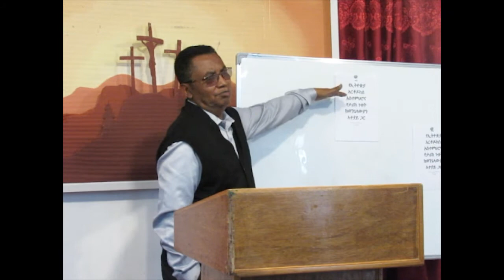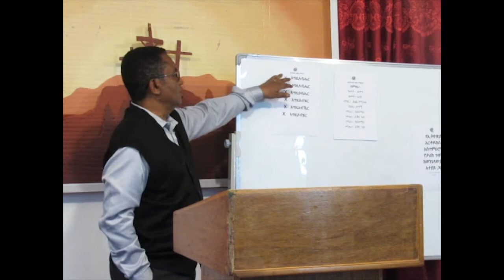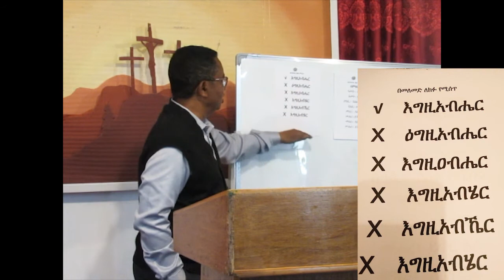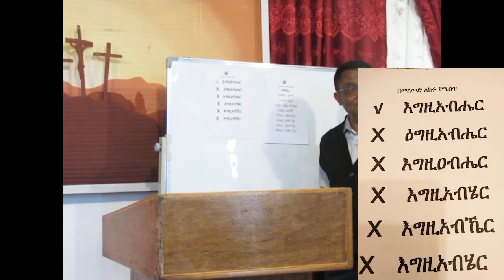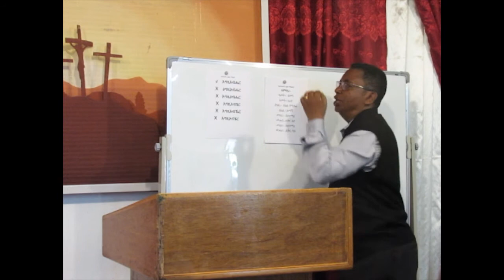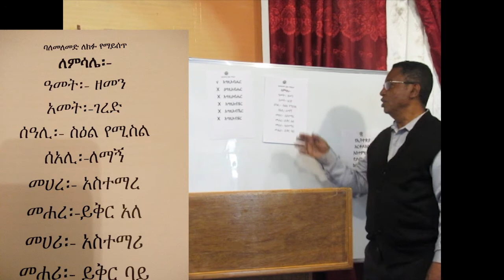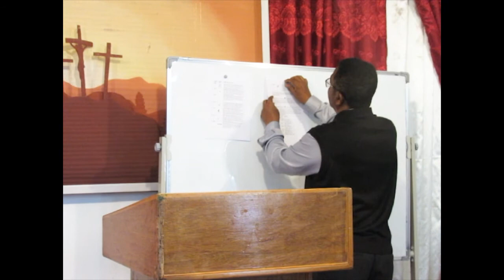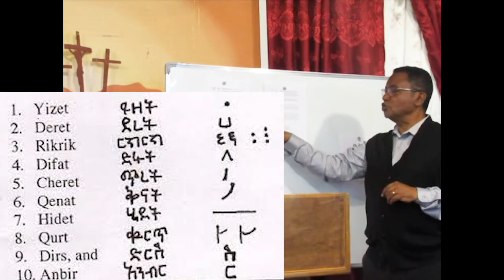ቅኝት በኢትዮጵያ ኦርቶዶክስ እና በወንጌላውያን ቤተክርስትያን አስተምህሮና ታሪክ ላይ | ክፍል 1 || Sime Tadesse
የክርስትናን ታሪክ በኢትዮጵያ ለመፈተሽ "እንተዋወቃለን ወይ"በሚል ዝግጅት የኢትዮጵያ ኦርቶዶክስ ቤተ ክርስትያን ያላትን እይታ እንዲሁም ወንጌላዊቤተ ክርስትያን ያላትን ግንዛቤ እየፈተሸ ይህ ዝግጅት ያስተዋውቃል:: አላማው ግንዛቤን በማስፋት ሚዚያናዊ ታሪክ ተኮር ሥራን ማቅረብ ነው:: ክፍል አንድን እነሆ::